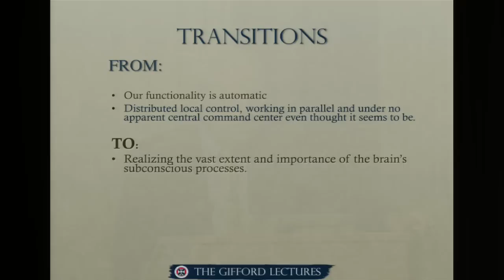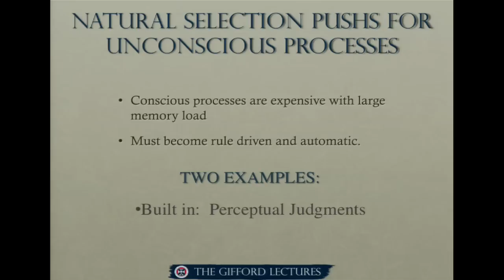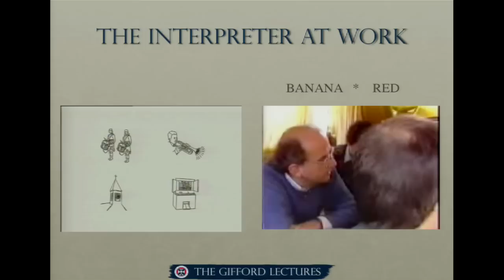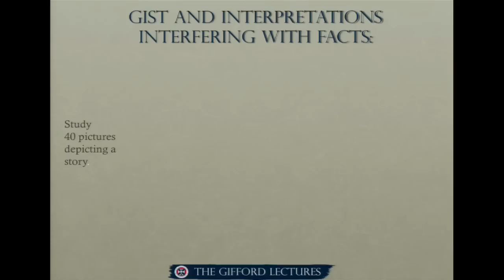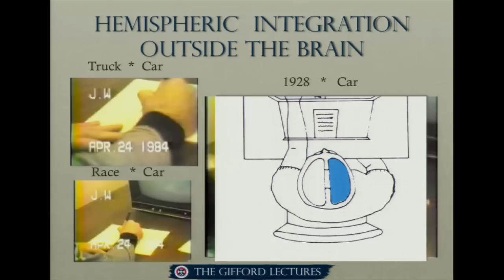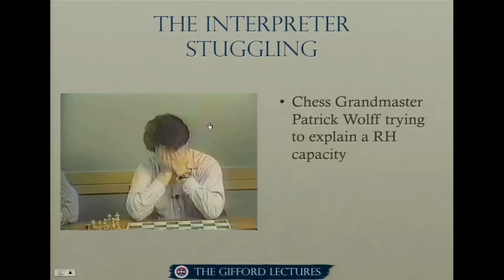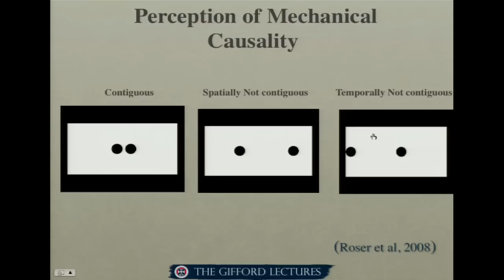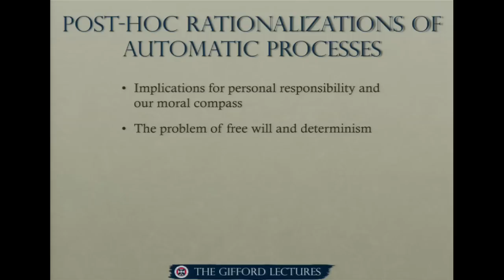Michael Gazzaniga - The Interpreter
The third in a series of Gifford Lectures by Professor Michael Gazzaniga. Recorded 15 October, 2009 at the Playfair Library Hall, the University of Edinburgh.

The interpreter is the device we humans enjoy that provides us with the capacity to see the meanings behind patterns of our emotions, behavior and thoughts.

This concept is central to understanding the relationship between our brain and our strong sense of self.

In a way, it is the device that liberates us from our automatic ways spelled out in Lecture 1 and 2.

The interpreter constructs the sense that there is a  me arising out of the ongoing neuronal chatter in the brain and making all of lifes moment-to-moment decisions.

Our compelling sense of being a unified self armed with volition, deployable attention and self-control is the handiwork of the interpreter, for it brings coherence to a brain that is actually a vastly parallel and distributed system.

This view stands in contrast to much neuroscientific theorizing or existential musing about our unified, coherent nature.

In most models of brain and cognitive mechanism, one can identify, as Marvin Minsky once said, the box that makes all the decisions.